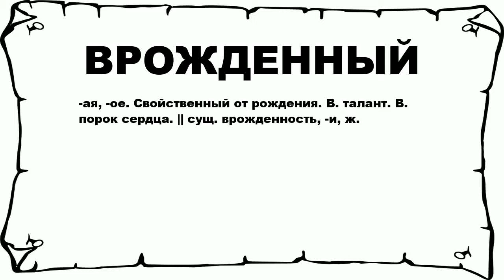ВРОЖДЕННЫЙ - что это такое? значение и описание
Хочешь знать что значит ВРОЖДЕННЫЙ? тогда слушай до конца.

 -ая, -ое. Свойственный от рождения. В. талант. В. порок сердца. || сущ. врожденность, -и, ж.